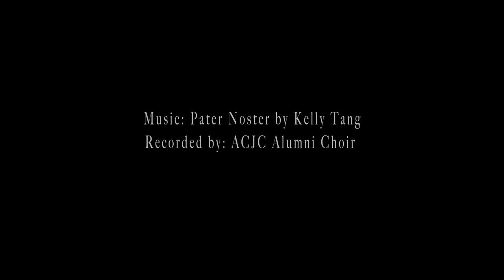ACJC Alumni Choir - Our Story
Conductors of the ACJC Alumni Choir share their vision and mission for 25 years of Choral Excellence

Video: Caleb Yap
Music: Pater Noster by Kelly Tang (Commissioned by The ACJC Choir)